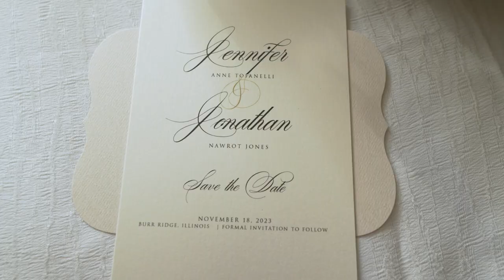Jenny and Jon's Wedding Trailer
Jenny and Jon first met while working together at Rock Bottom Brewery.  They dated for 11 years and then formally tied the knot at the Marriott in Burr Ridge this year.  We had the pleasure of filming Jenny’s sister’s wedding back in 2018 so it was great to see many familiar faces with Jenny and Jon’s.  We were truly blown away with the decor provided by Phillips Flowers, Satin Chair, and Remarkable Events transforming a hotel ballroom into a uniquely personal space for Jenny and Jon.  Congrats to Jenny and Jon!

EVENT @marriottburridge
COORDINATION @brookerigs
PHOTO @rebekah.albaugh.photographer
VIDEO @smilingtoadproductions
FLORAL @phillips_flowers
DECOR @satinchair
LIGHTING @rmarkable_events
MUSIC (Band) @patricklentzentertainment
FOOD TRUCK @joeysredhots